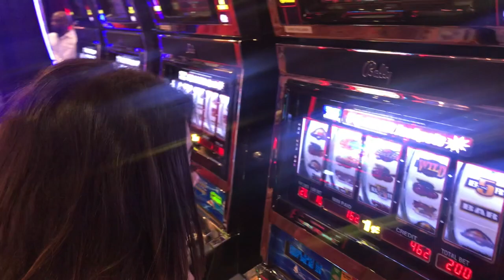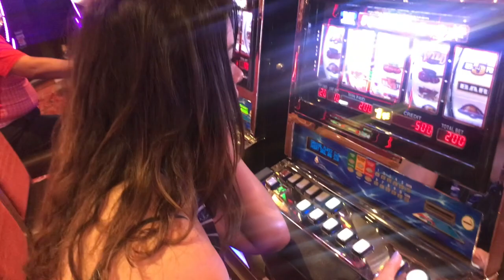DIA 2 EN EL CRUSERO🛳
Jacky & Rocio